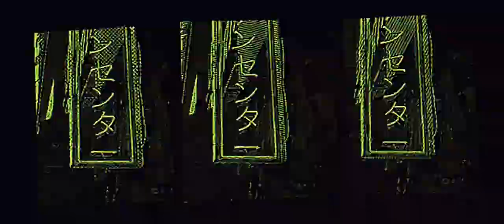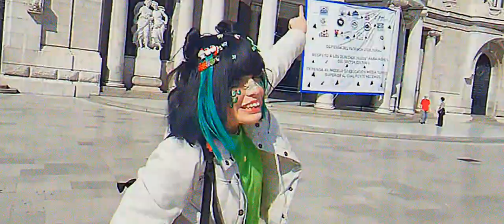࿐˚.*ೃ 𝑴𝒆𝒊 𝑫𝒓𝒂𝒈𝒐𝒏 𝑴𝒖𝒔𝒊𝒄 𝑽𝒊𝒅𝒆𝒐-𝑯𝒚𝒑𝒆 𝑴𝒐𝒅𝒆•*:｡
˚ ༘✶ ⋆｡˚ ⁀➷ 𝑻𝒉𝒊𝒔 𝒂𝒄𝒄𝒐𝒖𝒏𝒕 𝒔𝒉𝒐𝒖𝒍𝒅 𝒏𝒐𝒕 𝒃𝒆 𝒂𝒃𝒂𝒏𝒅𝒐𝒏𝒆𝒅 𝒃𝒖𝒕 𝒕𝒉𝒆 𝒕𝒊𝒎𝒆 𝒕𝒐 𝒓𝒆𝒄𝒐𝒓𝒅 𝒊𝒔 𝒔𝒄𝒂𝒓𝒄𝒆 𝒇𝒐𝒓 𝒎𝒆 𝒃𝒆𝒄𝒂𝒖𝒔𝒆 𝒐𝒇 𝒘𝒐𝒓𝒌, 𝒆𝒗𝒆𝒏 𝒔𝒐 𝑰 𝒘𝒊𝒍𝒍 𝒕𝒓𝒚 𝒕𝒐 𝒃𝒆 𝒎𝒐𝒓𝒆 𝒂𝒕𝒕𝒆𝒏𝒕𝒊𝒗𝒆 𝒂𝒏𝒅 𝒂𝒄𝒕𝒊𝒗𝒆 𝒉𝒆𝒓𝒆, 𝒇𝒐𝒓 𝒏𝒐𝒘 𝒉𝒆 𝒍𝒆𝒇𝒕 𝒕𝒉𝒊𝒔 𝒘𝒐𝒏𝒅𝒆𝒓𝒇𝒖𝒍 𝑪𝑴𝑽 𝒕𝒉𝒂𝒕 𝒉𝒆 𝒘𝒂𝒏𝒕𝒆𝒅 𝒕𝒐 𝒖𝒑𝒍𝒐𝒂𝒅 𝒏𝒐𝒘! 𝑰 𝒍𝒐𝒗𝒆 𝑴𝒆𝒊 𝒔𝒐 𝒎𝒖𝒄𝒉 𝒂𝒏𝒅 𝒕𝒉𝒊𝒔 𝒔𝒐𝒏𝒈 𝒆𝒗𝒆𝒏 𝒎𝒐𝒓𝒆

𝐒𝐨𝐧𝐠 𝐛𝐲: 𝐑𝐞𝐨𝐥